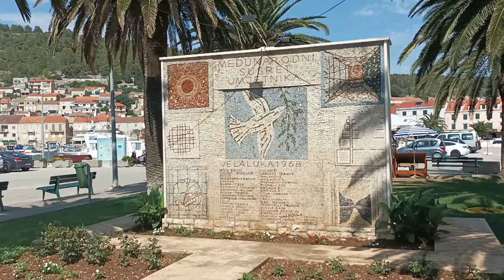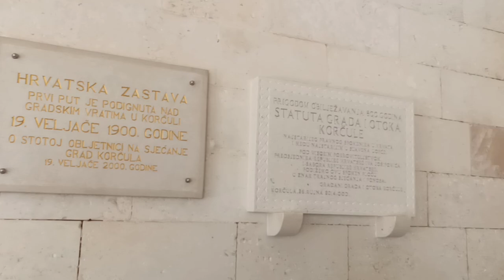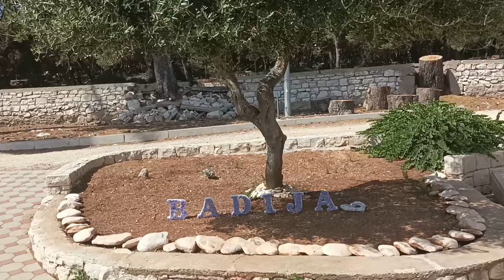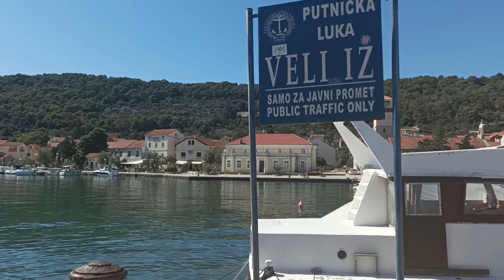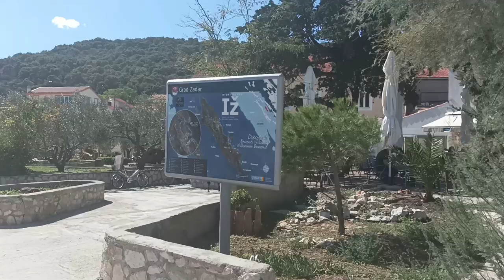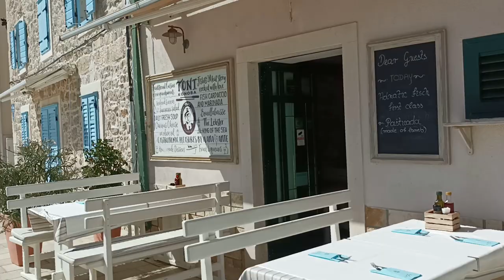Chorwacja 2022🌴 i nie tylko. Nasze podróżnicze podsumowanie roku 2022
Cześć!
W tym odcinku prezentujemy Wam podsumowanie naszych podróży do 🌴Chorwacji 2022. Co zwiedziliśmy? Jakie wyspy odwiedziliśmy?
Zapraszamy do obejrzenia naszego ostatniego w 2022 roku vloga z Chorwacji!
🌴Chorwacja 2022🚗. Nasze podróżnicze podsumowanie roku 2022
Spis rozdziałów:
0:00 - 0:36 - Wstęp
0:37 - 3:30 - Rijeka
3:31 - 07:04 - Split
07:05 - 10:17 - Vela Luka, wyspa Korčula
10:18 - 13:55 - Miasto Korčula, wyspa Korčula
13:56 - 17:27 - Orebić
17:28 - 19:54 - Wyspa Badija
19:55 - 23:11 - Wyspa Vrnik
23:12 - 25:32 - Lumbarda, wyspa Korčula
25:33 - 30:53 - Zadar
30:54 - 32:53 - Kali, wyspa Ugljan
32:54 - 36:18 - Preko, wyspa Ugljan
36:19 - 39:53 - Veli Iž, wyspa Iž
39:41- 41:39 - Mali Iž, wyspa Iž
41:40 - 48:40 - Primošten
48:41 - 51:28 Budapeszt, Węgry
51:29 - 51:43 Zakończenie